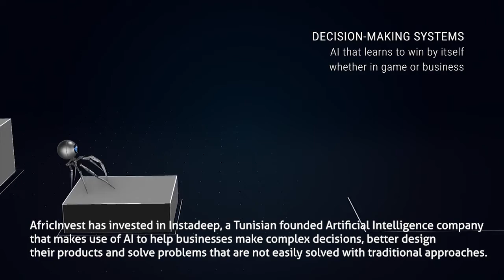AfricInvest and BIO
Over the years, BIO has invested in several funds of  @africinvest618.
We interviewed the AfricInvest CEO, Aziz Mebarek.

Video elements by BIO, @mooveafrica7701 and @InstaDeep.